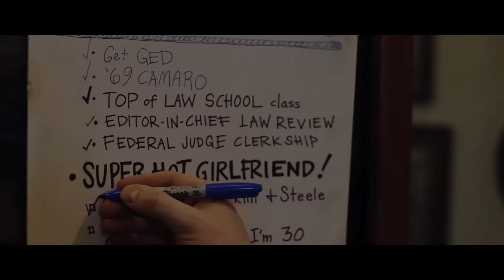The List: Official Trailer (2015) | Scott Pryor, Kristen Sharp, Montell Jordan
Watch The List on Filmzie for Free  👉 LINK 👈

In a depression Jack Stone decided to grab the controls of his life, make a list as his road map and set out to accomplish life his way.